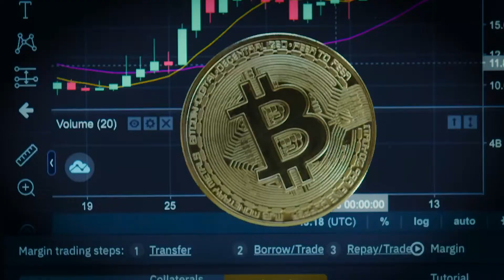Dogelon Mars coin next Shiba inu of 2022? | Price Prediction | Cryptocurrency | Hindi